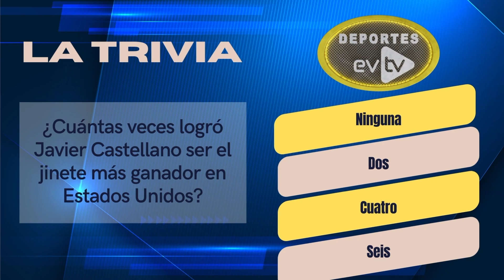Un pareja venezolana que hizo historia en el Kentucky Derby 2023 | Deportes EVTV | 05/20/2023 3/3